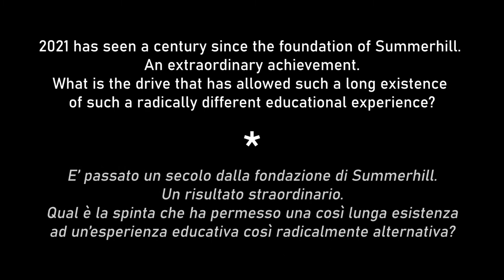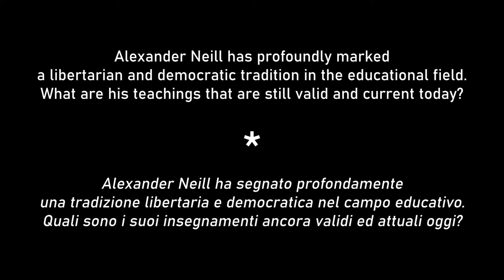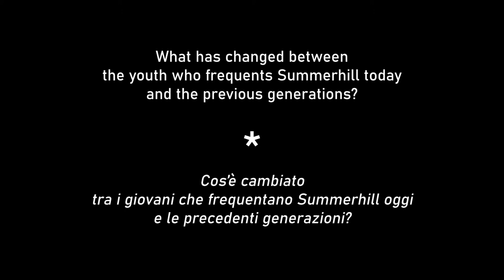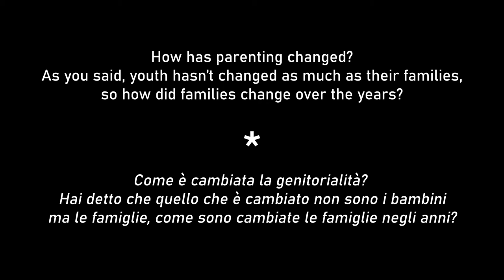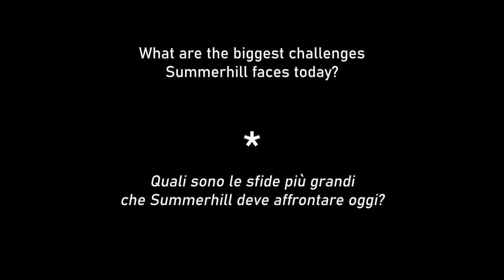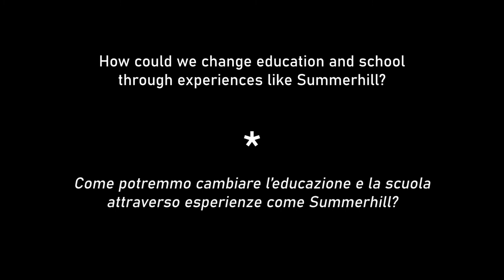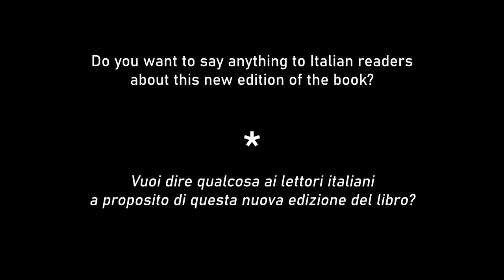ON THE COUCH - ZOË NEILL READHEAD - LA LIBERA SCUOLA DI SUMMERHILL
In questo nuovo video on the couch Zoë Neill ci racconta l'esperienza di Summerhill a partire dal libro di Alexander S. Neill "La libera scuola di Summerhill".

Traduzione di Michele Lembo

Per i suoi critici Summerhill dovrebbe chiamarsi la scuola del Fai-come-ti-pare, lasciando così intendere che i nostri bambini siano un'orda di selvaggi privi di ogni regola. Non è così. E infatti Summerhill, nata come scuola sperimentale, ora è diventata una scuola dimostrativa: dimostra che la libertà funziona.

Prefazione di Francesco Codello

In quello che è il testo più completo sul formidabile esperimento educativo realizzato a Summerhill, Neill descrive in modo molto concreto il suo modello pedagogico, mettendone in luce tanto i risultati positivi quanto i fallimenti. Ed è attraverso la vita quotidiana di quella che non è una semplice scuola diurna ma una comunità educante che Neill affronta, con il suo peculiare stile ironico, i nodi cruciali del rapporto adulto/bambino. È infatti convinto che nessun bambino debba essere privato della libertà di poter decidere della propria vita sociale, e questo è possibile solo se la pratica educativa messa in atto rinuncia a qualsiasi disciplina, indirizzo, istruzione religiosa o ammaestramento morale. Ma al contempo Neill sottolinea con forza come questa pratica risulti efficace solo se si tiene sempre presente una distinzione fondamentale, quella fra libertà e licenza. Se la sua fiducia nella libertà è totale e incondizionata, questa però non è mai arbitrio, non è mai prevaricazione, non è mai egoismo. Ed è questo il clima etico e culturale dentro il quale si può sviluppare un'educazione autenticamente antiautoritaria.